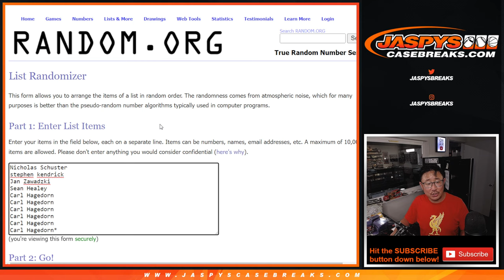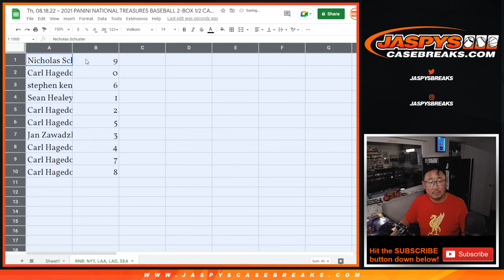RNB: NYY, etc ~ Th, 08.18.22 ~ 2021 PANINI NATIONAL TREASURES BASEBALL 2-BOX 1/2 CASE BREAK #30